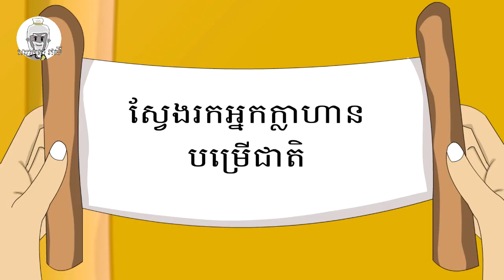រឿង កន្សែងទិពរបស់យក្សអ្នកតាl តុក្កតាខ្មែរ l Khmer Cartoon 2D l Create by Chanel Lokta Eysey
រឿង កន្សែងទិពរបស់យក្សអ្នកតា
រឿងនិទាន
រឿង បុរសចេះថ្នាំពិសពស់
តុក្កតាខ្មែរ
Khmer cartoon 2D
រីករីយទស្សនា រឿង កន្សែងទិពរបស់យក្សអ្នកតា
បើមានកំហុសខុសឆ្គងត្រង់កន្លែងណា សូមអធ្យាស្រ័យទុកជាមុន